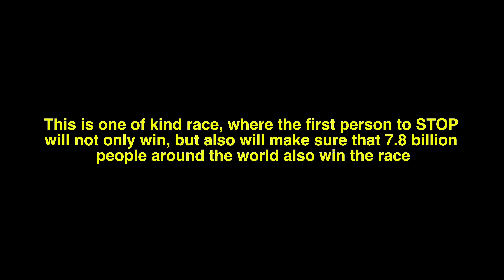The RACE with CORONA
❗Staying at home is a badge of honor because by doing so you are not only saving your life, but also the lives of 7.8 billion people around the globe. We all get to be soldiers or marines now. In this fight with the virus, make sure you wear this badge of honor with all the respect. We all need to contribute to winning this silent war against the silent terrorist.
Stay home. Stay safe. And take care.